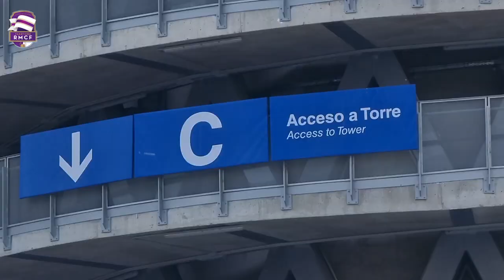🚨VAMOS BIEN!! 📅 [10 OCTUBRE] OBRAS del Santiago Bernabéu ⚠️ Estadio del REAL MADRID